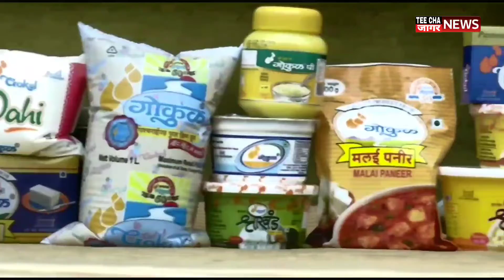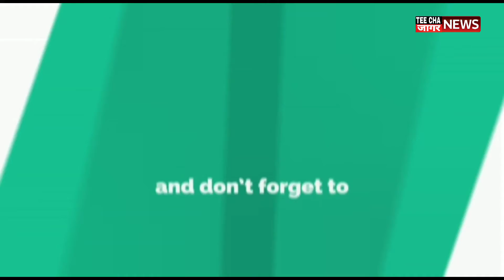उद्धव ठाकरेंनी सत्तेसाठी बाळासाहेबांच्या हिंदुत्वाला काळीमा फासला आशिष शेलार Sharvari Pawar Director